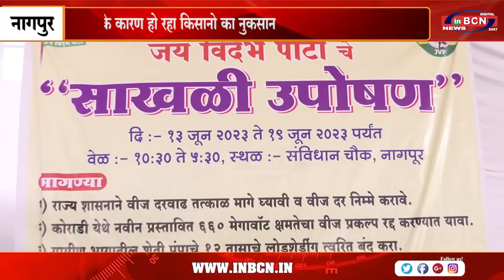जय विदर्भ पार्टी के राष्ट्रिय अध्यक्ष अरुण केदार के नेतृत्व में भूख हड़ताल......INBCN NEWS